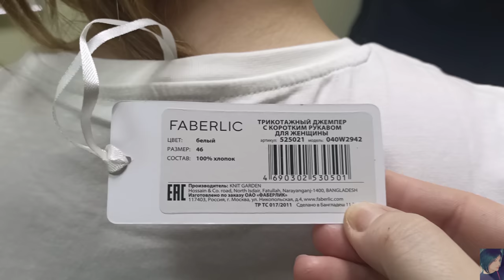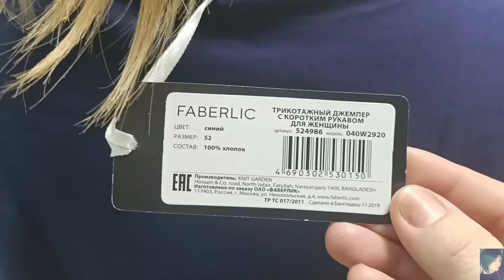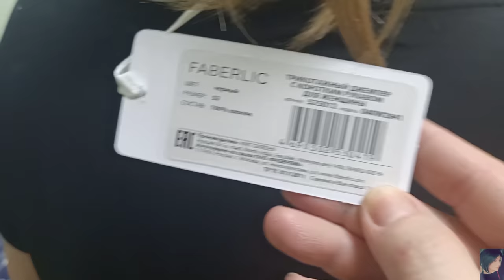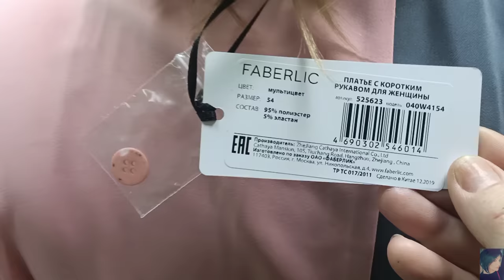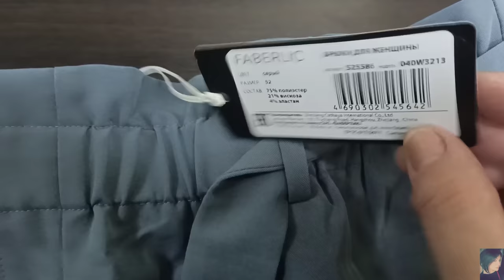FABERLIC НОВАЯ КОЛЛЕКЦИЯ ОДЕЖДЫ 2020 С ДЕМОНСТРАЦИЕЙ!!! НОВИНКИ ОДЕЖДЫ 4 КАТАЛОГА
ВСЕМ ПРИВЕТ!!!
В этом видео я покажу вам одежду из новой коллекции FABERLIC 2020. Размеры, ткань, примерка, что маломерит, что большемерит, а что идёт в размер-все это и многое другое ждёт вас в этом видео! Новинки одежды 4 каталога.